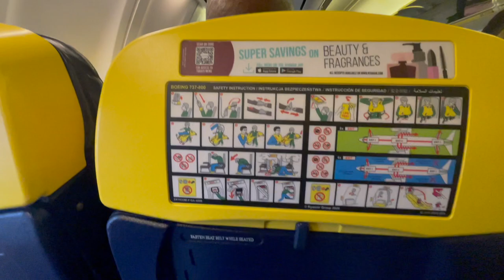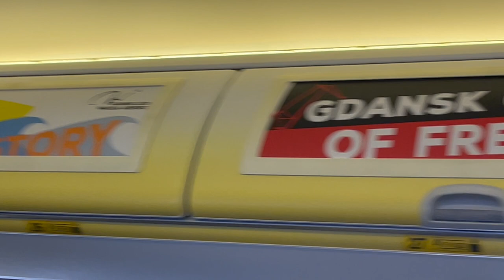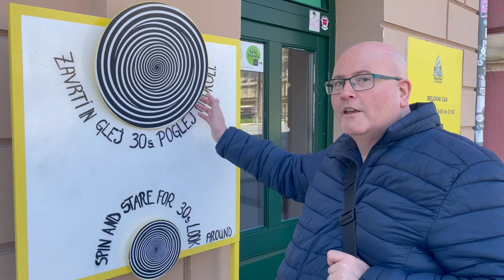Ryanair from Dublin to London Gatwick on a Boeing 737-8 MAX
Paul flies with Ryanair from Dublin to London Gatwick on a Boeing 737-8 MAX.

 • Cut Me Free – tubebackr (No Copyright...
Disc Drive - HiLau